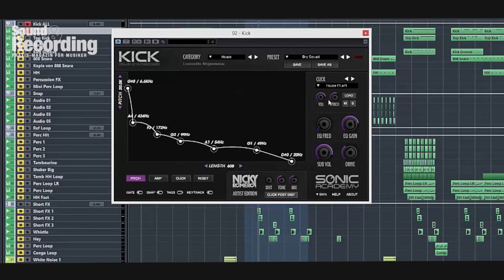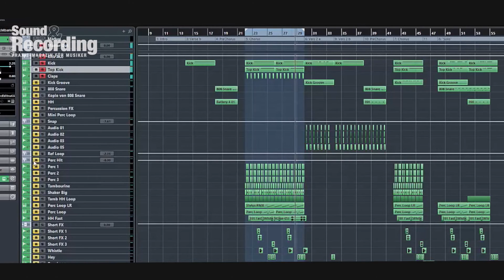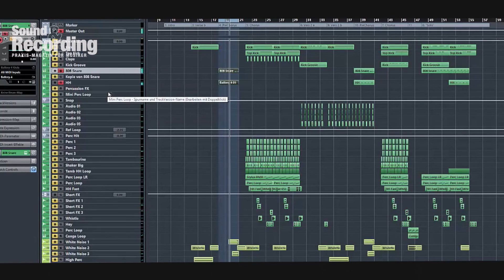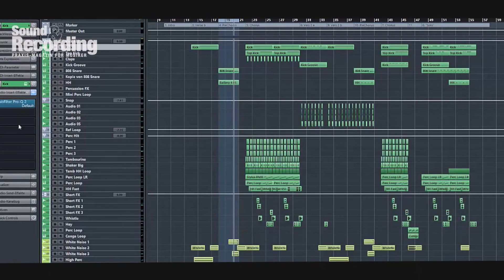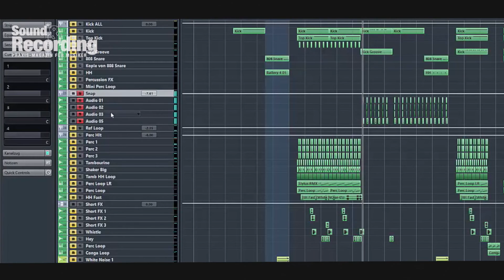DeConstructed: Major Lazer - Lean On Teil 2 | german/deutsch | Sound & Recording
In drei Schritten zum Hit! In dieser Workshop-Reihe zeigen wir, wie und mit welchen Tools sich aktuelle Charthits und klassische Stilrichtungen zu Hause am eigenen Rechner (nach-)produzieren lassen. Unser Pattern ist diesmal an den Sommerhit Lean On von Major Lazer angelehnt, der sich bis auf Platz 4 der deutschen Singlecharts hochgespielt hat. oder direkt über unsere iOS- bzw. Android-App an!